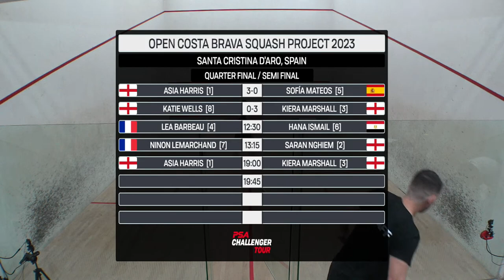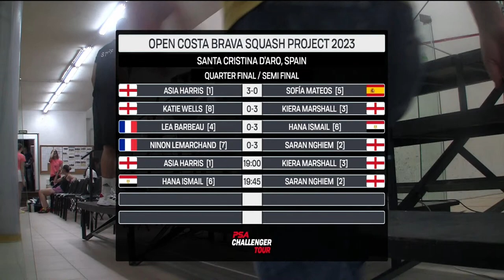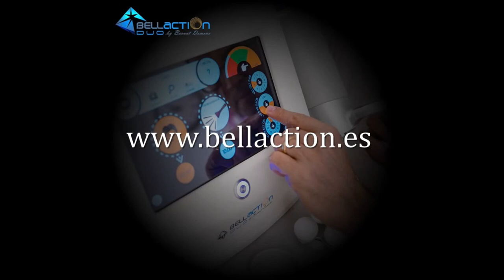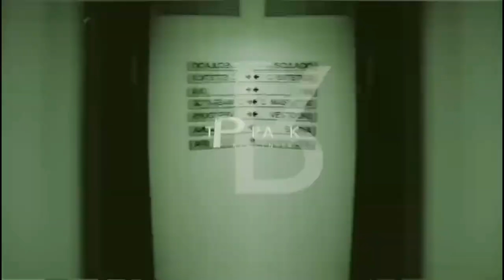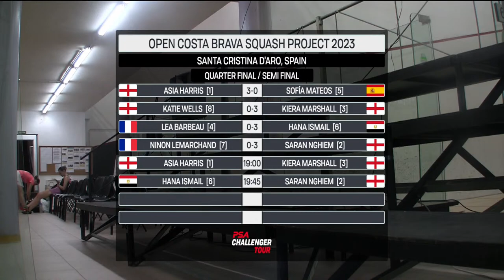Open Costa Brava Squash Project 2023 - Quarter Finals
ASIA HARRIS[1] 11:00  SOFÍA MATEOS[5]
KATIE WELLS[8]  11:45  KIERA MARSHALL[3]
LEA BARBEAU[4]  12:30  HANA ISMAIL[6]
NINON LEMARCHAND[7]  13:15  SARAN NGHIEM[2]